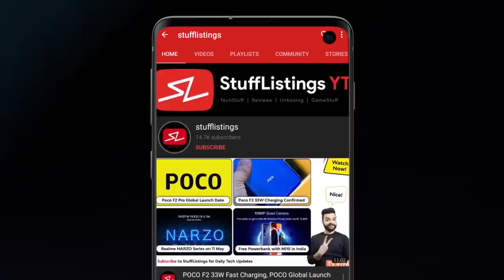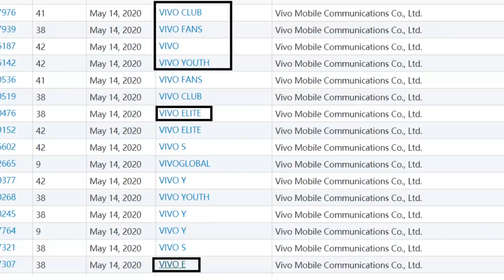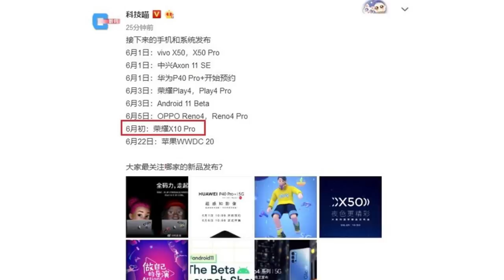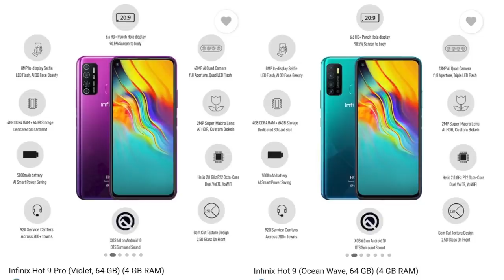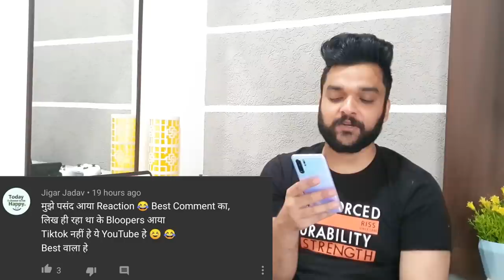Realme X3 confirmed, Possible June launch, Realme Buds Q - India confirmed, iQOO 3 New Price Cut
1. RealmeX3 - Realme X3 and X3 SuperZoom are gorilla glass certified, Realme X3 moniker pops up once again.
2. RealmeBudsQ - Realme Buds Q gets certified in Malaysia, the global launch appears to be near and Realme Buds Q are coming to India, expected price to be under 2k.
3. IQOO3 - If you have an ICICI Bank credit card, Iqoo 3 new price is INR 31,990 (8+128GB (4G), INR 34,990 (8+256GB (4G) and INR 41,990 (12+256GB (5G)..
4. OnePlus85G - OnePlus 8 5G Goes on Sale Today at 12 Noon Via Amazon India, Here are the Discount Offers, Price, Features.
5. VivoX50Pro - Vivo X50 Pro hands-on video.
6. Honor30Series - Honor 30 series reaches Russia, after China.
7. Nokia Nokia Launches Three New Budget Smartphones in the US: Nokia C5 Endi, C2 Tava, and C2 Tennen.
8. GooglePixel4aXL - Here is a look at the canceled Google Pixel 4a XL.
9. Vivo - Vivo files trademark for Vivo E, Vivo club, Vivo Fans, and Vivo Elite.
10. HonorX10 - Honor X10 Pro Could Have a Launch Date in June 2020, Here's What We Know So Far.
11. InfinixHot9 & InfinixHot9Pro - Infinix Hot 9, Hot 9 Pro with 5000mAh Battery, 6.6-inch HD+ Pin-hole Display Launched in India: Price, Specs.
12. MotoG8PowerLite - Motorola Moto G8 Power Lite First Sale Today on Flipkart at 12 Noon: Price and Specifications.
13. OPPOReno4Series -OPPO Reno 4, Reno 4 Pro Launch Date Set for June 5 in China, Here are the Specifications and Features.

00:00 - Introduction
00:15 - OnePlus 8 5G goes on sale today at 12 Noon
00:33 - Vivo X50 Pro hands-on video
00:52 - Honor 30 series reaches Russia, after China
01:07 - Poll results
01:27 - Poll - Which feature is a deal-breaker for you in a smartphone?
01:46 - Nokia C5 Endi, C2 Tava, and C2 Tennen launched
02:13 - Here is a look at the canceled Google Pixel 4a XL
02:50 - Vivo E, Vivo Club, Vivo Fans, and Vivo Elite
03:24 - Honor X10 Pro may launch in June 2020
03:41 - Infinix Hot 9, Hot 9 Pro launched in India
04:18 - Moto G8 Power lite went out of stock
04:58 - iQOO 3 Series New Prices for ICICI Card owners
05:51 - OPPO Reno 4 series set to launch on June 5
06:23 - Realme Buds Q are coming to India, under Rs 2K
07:35 - Realme X3 and X3 SuperZoom confirmed
08:27 - Best Comments
09:36 - Commentator of the day
10:07 - Bloopers

Tasks for Today

1. Like Target - 1000
2. Comments Target - 500
3. Share Target - 100
4. Comment of the Day - Comment with the most likes